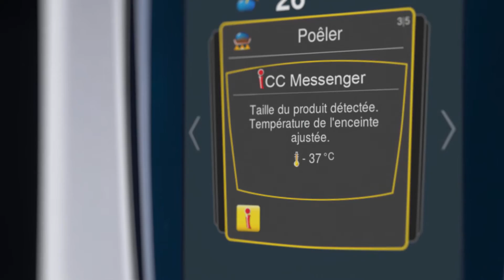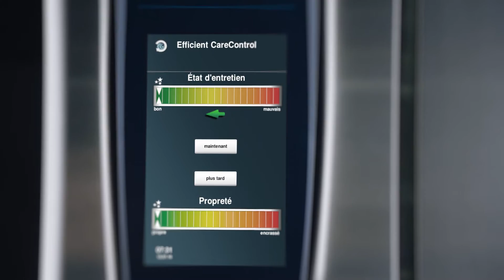RATIONAL SelfCookingCenter | LE four mixte pour votre cuisine professionnelle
SelfCookingCenter, LE four mixte pour votre cuisine profesionnelle.
Sur moins d'1 m², vous pouvez griller, poêler, faire de la pâtisserie, cuire à la vapeur, cuire à l'étuvée, blanchir ou même pocher. Et peu importe que vous souhaitiez préparer de la viande, du poisson, de la volaille, des légumes, des produits à base d'œufs, des produits de boulangerie ou de pâtisserie, des desserts, qu'il s'agisse de 30 ou de 1000 repas.

Matériel professionnel synonyme d'une meilleure efficacité et d'allègement de travail en cuisine : il cuisine vite, est facile à utiliser, assure la qualité de repas que vous exigez, tout en vous faisant économiser de l'argent, du temps et de l'énergie. Il vous déleste de toutes les tâches de surveillance et de contrôle. Il règle lui-même la température, le taux d'humidité et le temps de cuisson. Il surveille le degré de cuisson et la coloration et vous évite de devoir retourner les produits cuits à la minute.

► Découvrez-en plus sur toutes les fonctionnalités des appareils RATIONAL pour votre cuisine professionnelle.

► Pour en savoir plus à propos de Rational, spécialiste des équipements de cuisson pour cuisine professionnelle